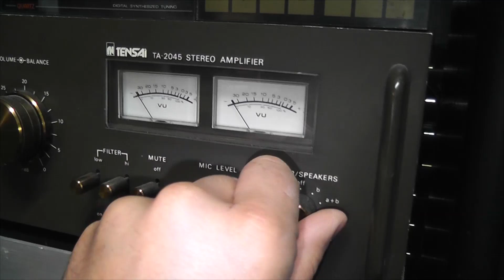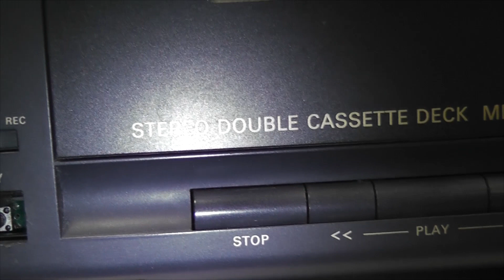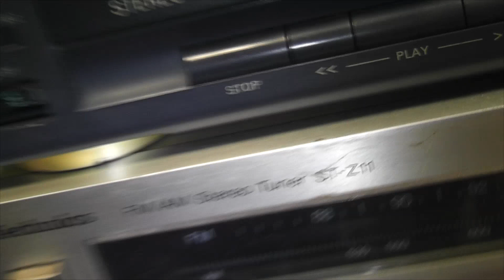Diora MDS 502 Kameleon edition 😃😃😃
Kurde takie piątki to ja lubię! Pozdrawiam serdecznie!